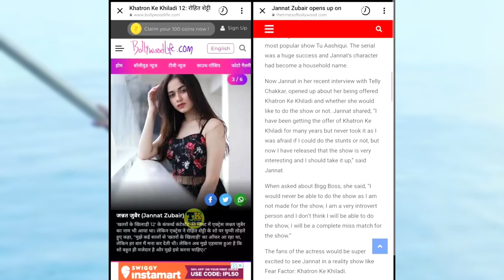Faisu Jannat in Khatron Ke Khiladi 12 😍 | Jannat Zubbair in KKK 12 | Fainat ❤️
So hey guys friends welcome to the technical Karim channel & my name is Karim Sekh please keep your love and support ❤

Team 07 tik tok id
team 07 tik tok id is back
faisu 07 tik tok id is back
hasnain 07 tik tok id
team 07 hater
awez darbar
team nawab
faisu
faisu 07
faisu 07 song
faisu 07 new song
faisu 07 new song with jannat zubair
faisu 07 and jannat zubair song
faisu 07 and jannat zubair new song
aeroplane new song
faisu aeroplane song
jannat and faisu
tik tok ban in india
siddhart
reem sameer
adnaan 07 youtube channel
adnaan youtube channel
adnaan 07 hasnain 07
arishfa khan
anushka sen
adnaan 07 angry on his fan
faisu 07 tseries
faisu 07 song tseries
faisu 07 song with tseries
faisu 07 new song tseries
fir against faisu 07
faisu 07 fir
FIR against faisu
faisu police case
police case on faisu
ajaz khan arrested
ajaz khan police case
police arrested ajaz khan
shadab khan
muskan
shadab and muskan
jannat zubair ringtone song
siddhart nigam ringtone song
siddhart nigam and jannat zubair song
jannat zubair and siddhart nigam song
faisu 07 movie
faisu 07 bollywood movie
faisu 07 new movie
faisu 07 upcoming projects
sharukh khan
adnaan 07 new song
riyaz
faisu 07 in bigg boss 14
biggboss 14 faisu
faisu bb14
faisu biggboss 14
Jacqueline Fernandez
adnaan 07 crush
adnaan 07 girlfriend
adnaan 07 gf
emiway bantai
divine
raftaar
emiway bantai and divine fight
arishfa
emiway bantai diss divine
deepika padukone
ringtone song
siddhart nigam new song
siddhart nigam song
youtube vs tiktokyoutubers vs tiktokers
youtube vs tiktok controversy